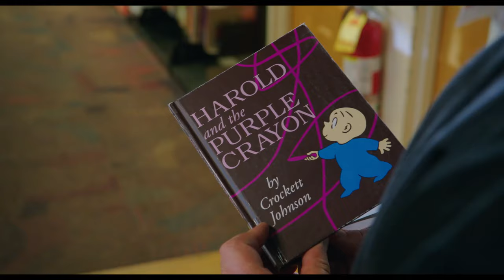Harold and the Purple Crayon | Official Trailer | Zachary Levi, Lil Rel Howery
This August, enter a world where anything you draw comes to life. Zachary Levi and Zooey Deschanel make dreams come true in HaroldAndThePurpleCrayon - exclusively in movie theaters.